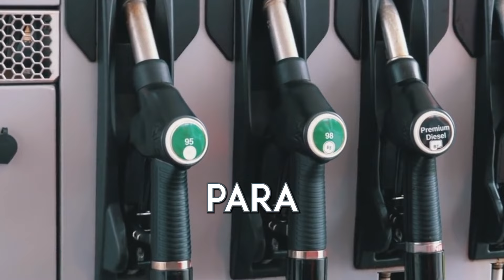Le prendió fuego su novio y dio testimonio después de fallecer-Judy Malinowski